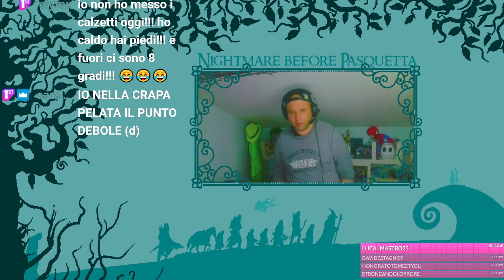📙🇮🇹 | PASSION Capitolo 16 | AUDIOLIBRO (LIVE) | Le audioletture di Manuel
Audiolettura del Capitolo 16 di Passion di LaurenKate , terzo romanzo della

Audiolettore 🎙️
Appassionato di adattamenti 🇪🇸🇺🇲🇮🇹
La voce più sexy ❤️ di camera mia.

Nell'eventualità che all'interno del video siano presenti piccole porzioni di materiale coperto da copyright, tali rientrano esclusivamente nelle circostanze di critica, discussione, parodia o satira, prefigurate dall'art.70 della Legge 633/1941 sul Diritto d'Autore.
Non costituiscono in alcun modo concorrenza alle opere complete originali, né mi conferiscono un guadagno economico o commerciale.

Articolo 70 – Legge 633/1941 sul diritto d’autore (copyright)

We are making such material available for the purposes of criticism, comment, review and news reporting which constitute the fair use of any such copyrighted material as provided for in section 107 of the US Copyright Law. Not withstanding the provisions of sections 106 and 106A, the fair use of a copyrighted work for purposes such as criticism, comment, review and news reporting is not an infringement of copyright.